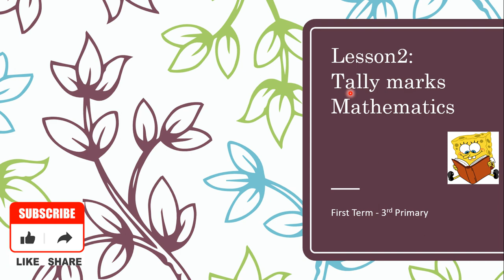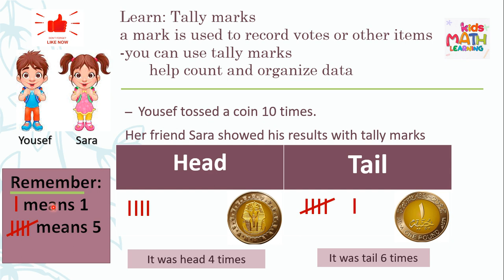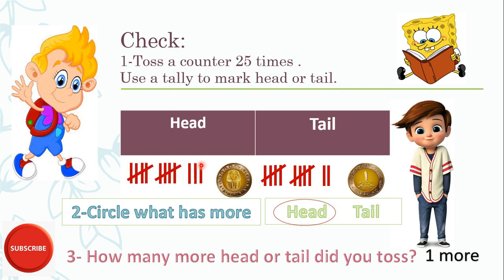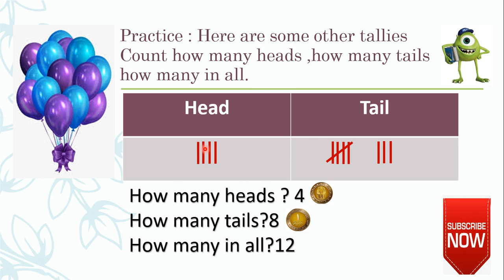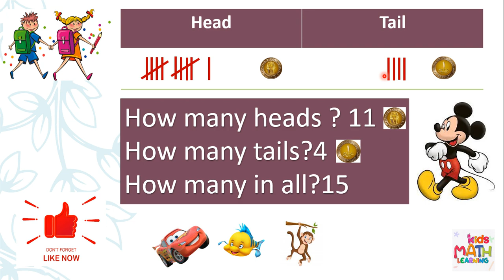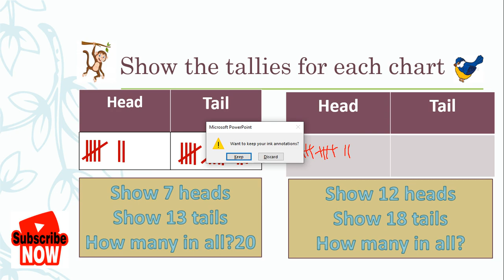Lesson 2 : Tally marks -third grade-mathematics-First term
ماث -المنهج الجديد- ابتدائى- الصف الثالث -الترم الأول